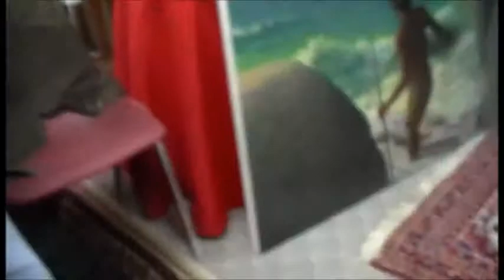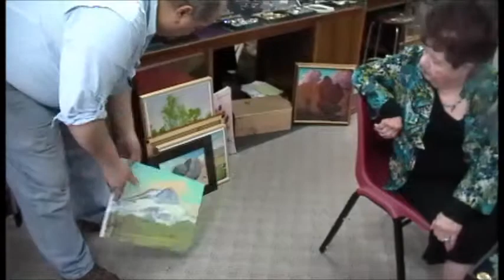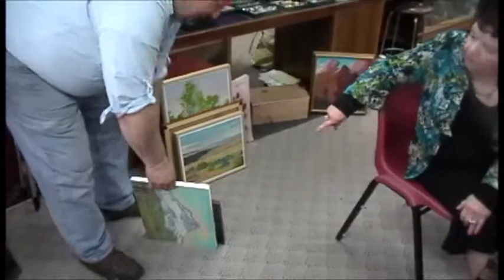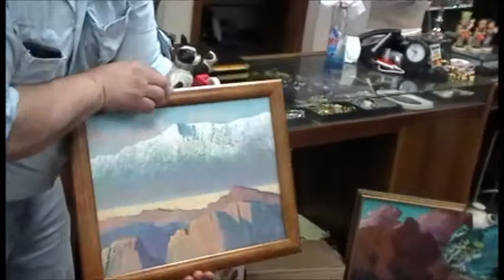Art Inspiration Presentation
Learn what inspires Northwest artist John Oberdorf when creating his beautiful works of art. John's old school approach to his work is what makes it so wonderful.